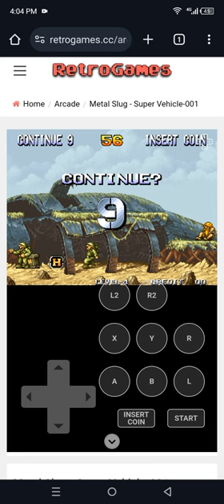Game Over: Metal Slug (Arcade)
Metal Slug, released in 1996, is a run and gun arcade video game initially crafted by Nazca Corporation and published by SNK for the Neo Geo MVS platform. Serving as the inaugural installment in the series, it transports players to the year 2028, where they embody the Peregrine Falcon Strike Force soldiers Marco Rossi and Tarma Roving, engaged in combat against the Rebel Army, led by Donald Morden, to thwart his coup d'état and prevent the establishment of a New World Order.

Conceived by the same team responsible for titles like In the Hunt and GunForce II at Irem, Metal Slug originated from a desire to create an engaging side-scrolling shooter with simple controls and visuals reminiscent of Hayao Miyazaki's works. Initially, the gameplay featured slower pacing, focused on piloting the titular tank through shorter, less intricate missions set in a darker ambiance. However, after lukewarm feedback during location testing, SNK intervened, prompting a significant overhaul. The game's length was extended to appeal to home players, and additional platforming elements were introduced.

Upon its release, Metal Slug garnered widespread acclaim for its humor, fluid animation, and exhilarating two-player action. It received praise from both players and critics alike. The game was subsequently adapted for various platforms by third-party developers, often incorporating alterations and enhancements compared to the original MVS version. It also found its way onto compilations and digital distribution platforms, ensuring its availability to a broader audience. The game's success paved the way for a prolific franchise, spawning numerous sequels, remakes, and spin-offs. Its direct sequel, Metal Slug 2, hit the shelves in 1998.
Developer(s)
Nazca Corporation